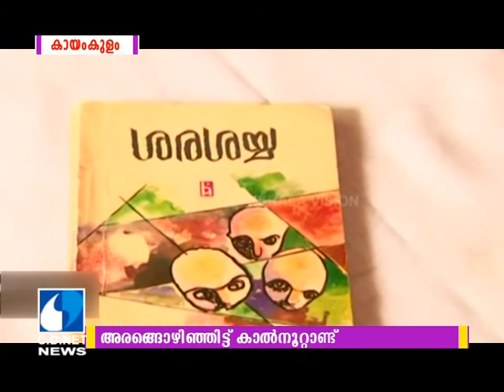തോപ്പില്‍ ഭാസി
അരങ്ങൊഴിഞ്ഞിട്ട്‌ കാല്‍നൂറ്റാണ്ട്‌